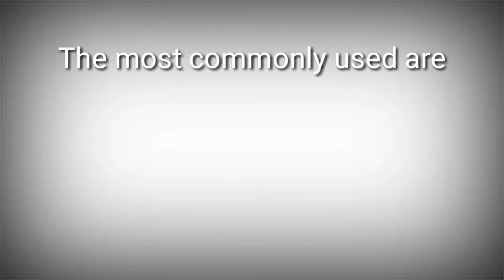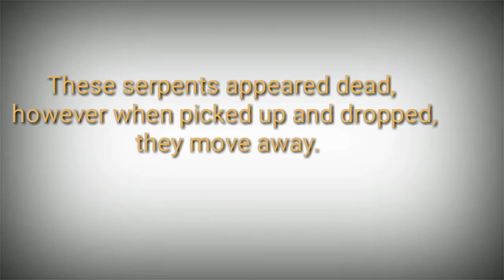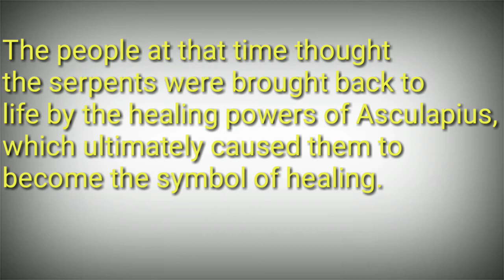5 Symbols associated with Pharmacy/ History of Pharmacy symbols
In this video, we discuss 5 symbols associated with Pharmacy and why these symbols are used in Pharmacy by discussing the history of Pharmacy symbols. 5 common symbols used are:
1) Pestle and Mortar
2) RX
3) Cross
4) Caduceus
5) Bowel of Hygieia